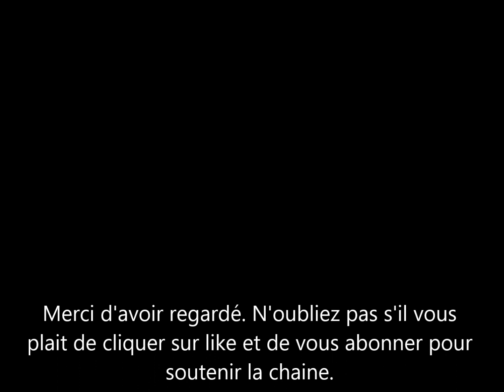Le Roi Charles met le Prince Andrew à la porte. Pourquoi Il n’est plus la bienvenue à Buckingham